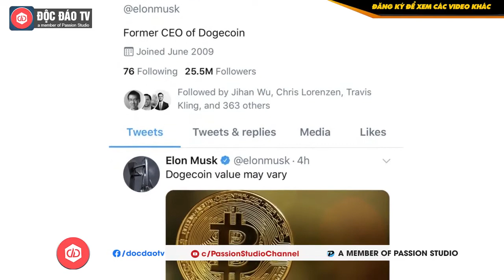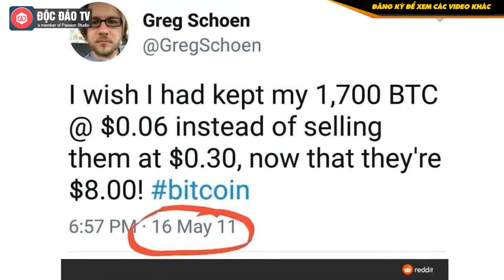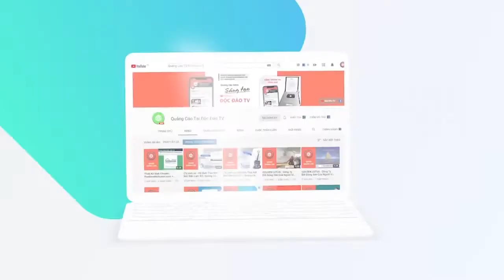Đầu Tư Dogecoin & Trở Thành Triệu Phú Ở Tuổi 33 ?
• NEWMEN - Hơn 23 năm phát triển các sản phẩm ngoại vi cho máy tính, bao gồm chuột, bàn phím, tai nghe, bút trình chiếu… phục vụ cho văn phòng và thể thao điện tử giải trí Esports.
• NEWMEN - Đa năng hơn – Giải pháp cao hơn – Mạnh mẽ hơn!

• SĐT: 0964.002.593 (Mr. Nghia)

Glauber Contessoto, 33 tuổi, đã trở thành triệu phú sau khi đầu tư 180.000 USD vào tiền ảo Dogecoin và thu về hơn 1 triệu USD.

"Tôi đã thức cả đêm để nhìn chằm chằm vào màn hình", Contessoto, sống tại Los Angeles (Mỹ) nói với CNBC. Anh cho biết đã đổ tiền vào Dogecoin hôm 5/2, khi giá trị của nó chỉ khoảng 0,045 USD và chính thức thành triệu phú vào ngày 15/4, khi tiền ảo này tăng mạnh, mang về cho anh số tiền 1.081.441 USD.